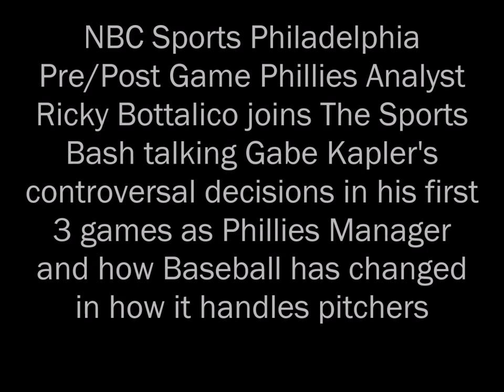Ricky Bottalico talks Gabe Kapler's 1st 3 games as Manager and how Baseball has changed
NBC Sports Philadelphia Pre/Post Game Phillies Analyst Ricky Bottalico joins The Sports Bash talking Gabe Kapler's controversal decisions in his first 3 games as Phillies Manager and how Baseball has changed in how it handles pitchers